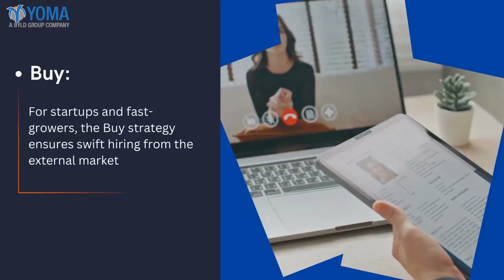Embrace the future of HR with our customised solutions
Are you ready to shape your organization's talent journey?

Remember, the future of HR is a blend of AI and human intelligence.